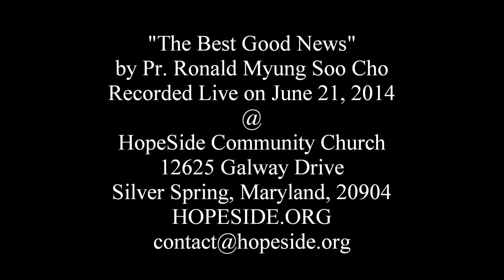The Best Good News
Pr. Ronald M.S. Cho at HopeSide - June 21, 2014